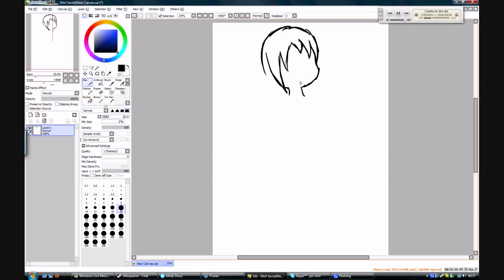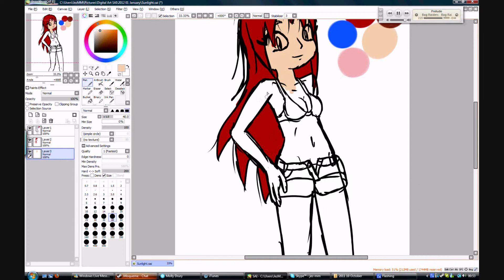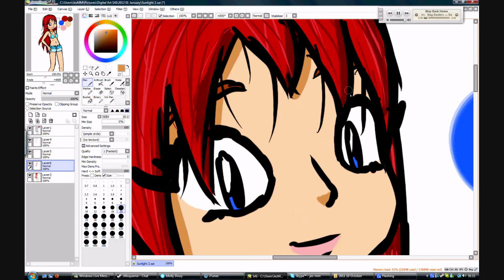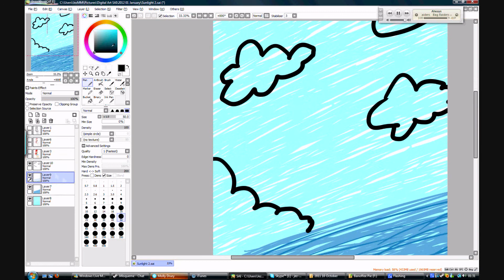Art Insight - Alice "Sunlight"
After being addicted to "Shooting Stars" for a long time, I finally indulged in Bag Raiders' CD and it's awesome.  This track totally jumped out at me and I decided I must draw something inspired by it.  This took roughly an hour to an hour and a half.

Song is "Sunlight" by Bag Raiders - go buy their CD, it's great.